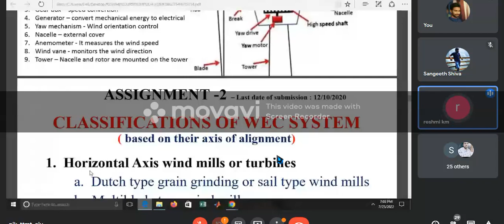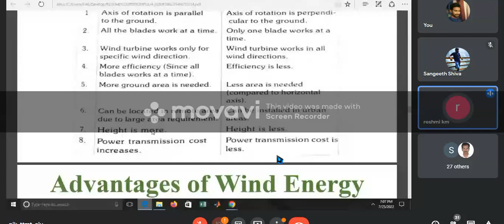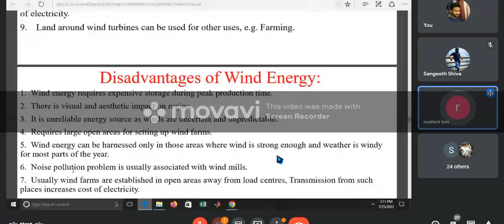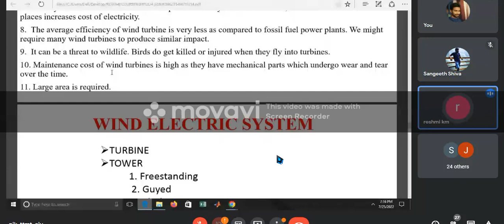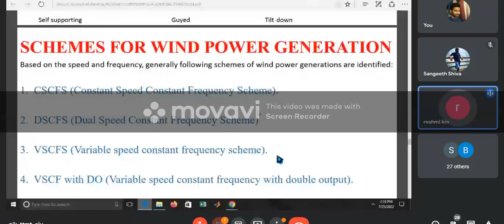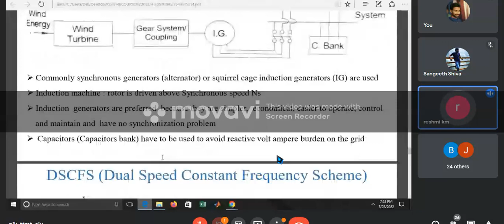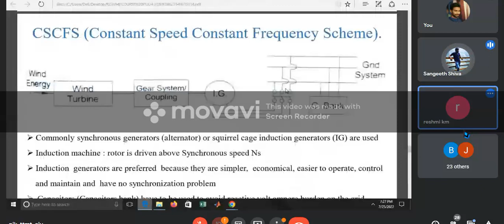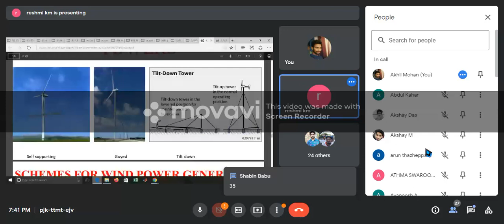RES Rashmi miss 25 /07/ 2022